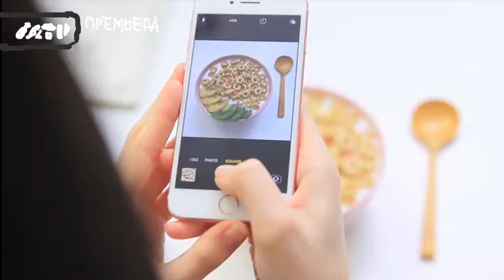Фрагмент эфира (МТР, 05.07.2019)